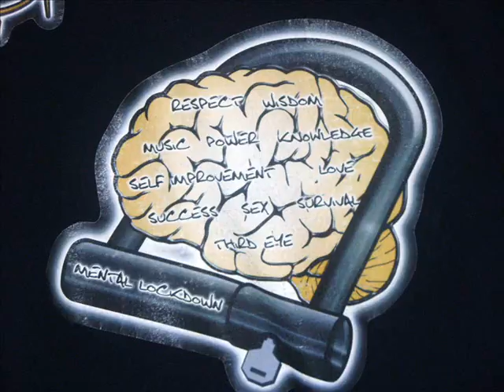Brainlokk - The Inside - Spooky Outside Remix (Feat. Hannah Kae [Prod. by Spooky])